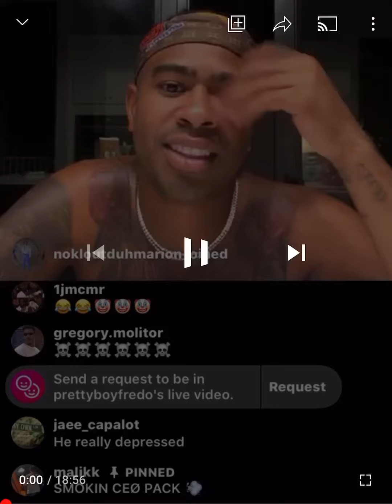MALIK WENT LIVE WITH PRETTYBOYFREDO TALKS ABOUT CEO MIKEY